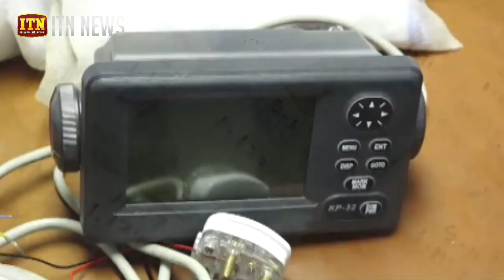නාවික හමුදාව කළ වැටලීමකදී හෙරොයින් කිලෝග්‍රෑම් 224 ක් අත්අඩංගුවට